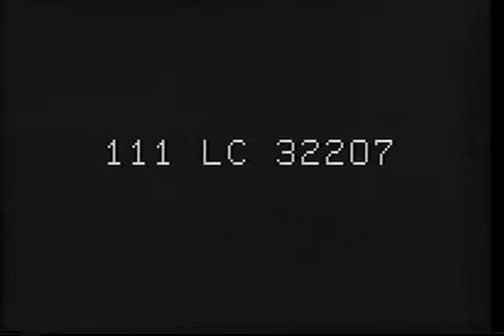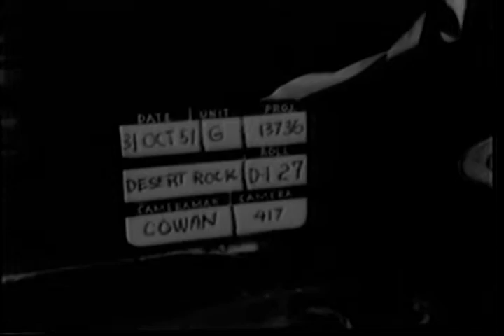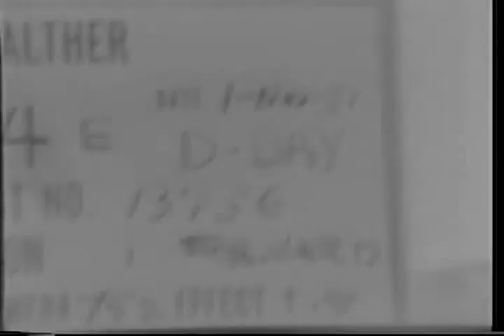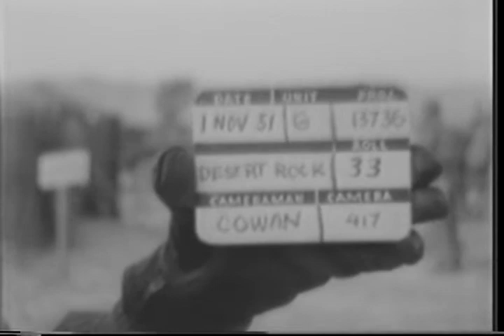CAMP DESERT ROCK, NEVADA